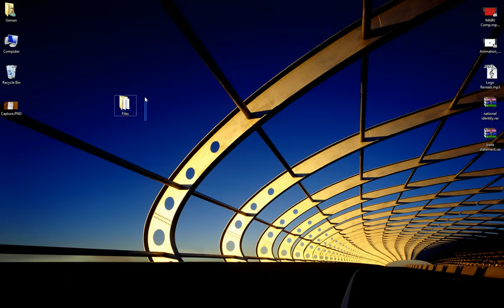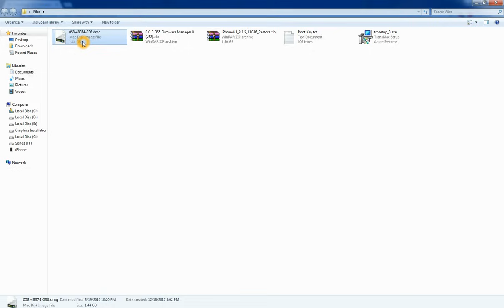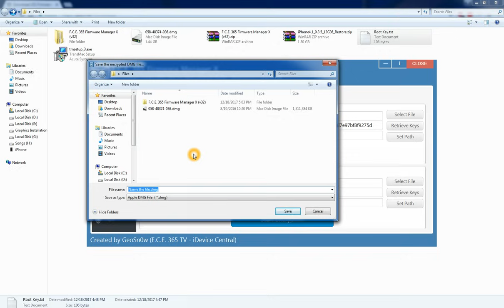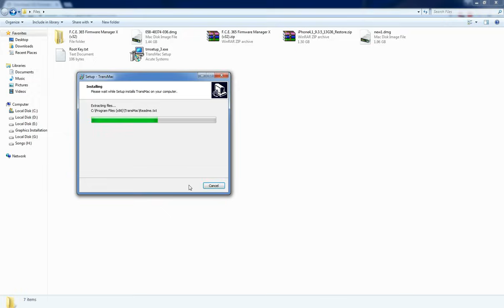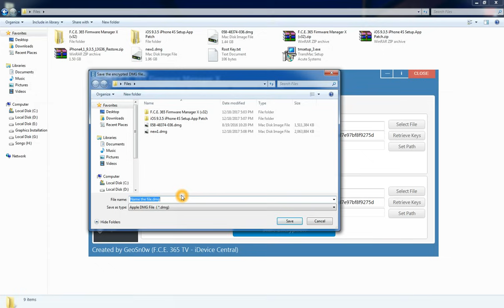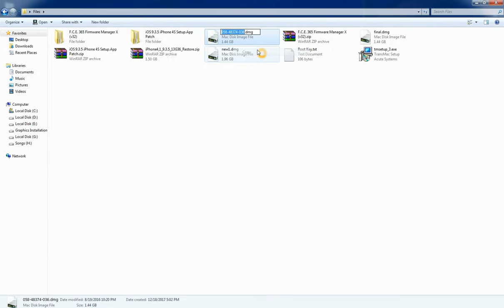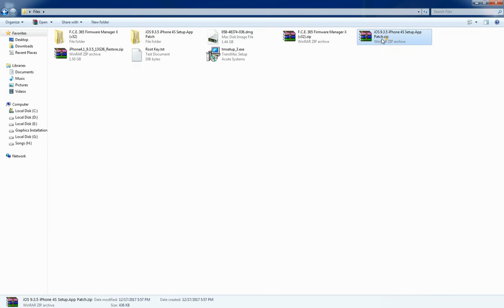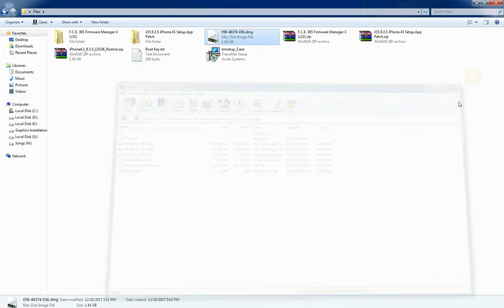How to Bypass iCloud Activation Lock iOS 9.3.5 | iPhone 4s (Creating CFW)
Use at your own risk it is not for illegal use. This can cause permanent damage to your phone in case you don't do it correctly. I hope this video will help you to unlock your iPhone on iOS 9.3.5.

Thanks.